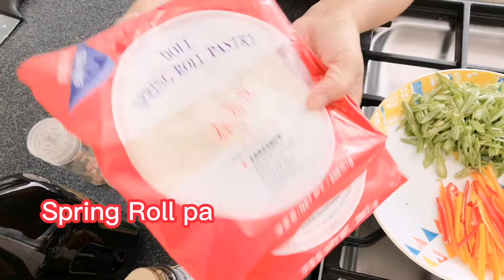HEALTHY VEGETARIAN | SPRING ROLLS | OFWSTRONGMOM VLOG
To all my viewers, I just want to let you know that I'm so thankful for your continuous support to my you tube channel. I consider it a big Big help from you all. Stay safe always!